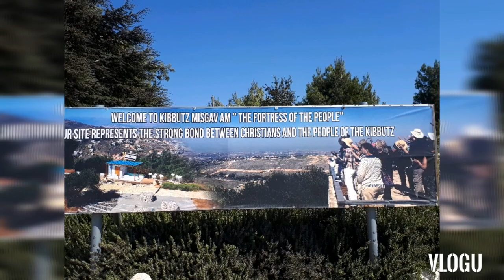Memories from Zucker family/thank you thank you so much